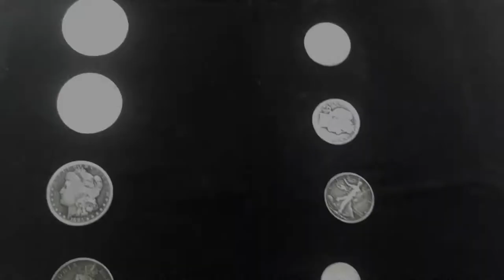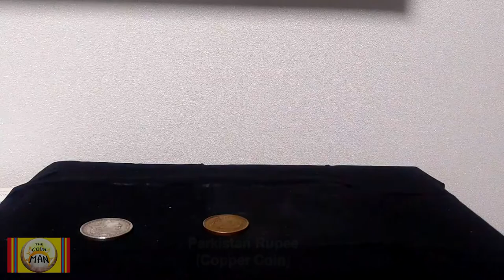COIN MAGIC EXPLANATION 9.